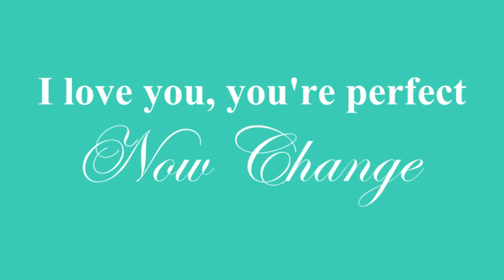I love you, You're perfect, now change commercial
Palmdale Repertory Theatre Production Commercial for the Feb 14, 15,16, 21, 22, and 23, 2014 performances of "I Love You, You're Perfect, Now Change"